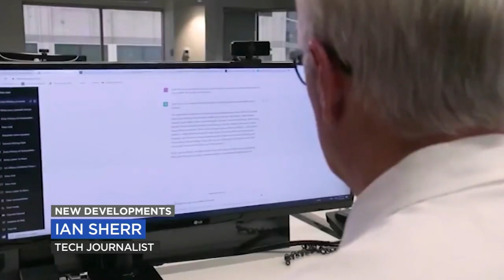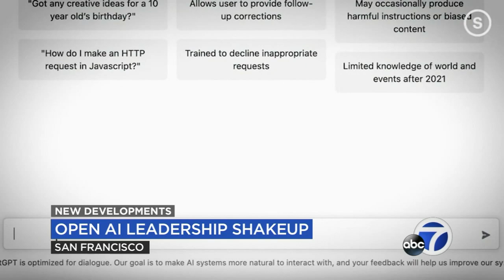Experts explain how OpenAI's leadership shake-up could impact San Francisco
Some experts believe that AI could be the answer to saving San Francisco but with this recent leadership shake-up at OpenAI, is that now in jeopardy?